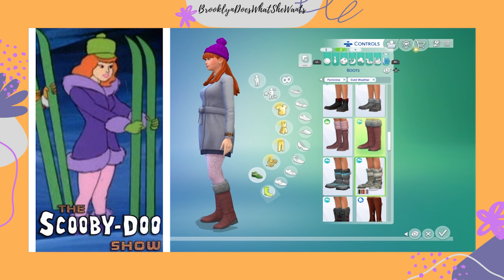Creating Daphne Blake From Scooby-Doo in The Sims 4!!! - *BrooklynDoesWhatSheWants*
In this video, I create Daphne Blake, the fearless fashionista of Mystery Inc. in the Scooby-Doo franchise, in Create-a-Sim on The Sims 4!

Music used in this video:
Scooby-Doo, Where Are You? Theme Instrumental
The New Scooby-Doo Movies Theme Instrumental
The Scooby-Doo Show Theme Instrumental
The Scooby-Doo & Scrappy-Doo Show Theme Instrumental
The New Scooby-Doo Mysteries Theme Instrumental
The 13 Ghosts of Scooby-Doo Theme Instrumental
What's New, Scooby-Doo? Theme Instrumental
It's Terror Time Again - From Scooby-Doo On Zombie Island Instrumental
I'm a Hex Girl - From Scooby-Doo & The Witch's Ghost Instrumental
Trap of Love - From Scooby-Doo Mystery Incorporated Instrumental
Scooby-Doo, Where Are You? Underscore

Hello! My name is Brooklyn and welcome to BrooklynDoesWhatSheWants! Yes, I will literally do what I want for this channel, haha, because it will make me happy.

EA ID: DNCRGRL17

Intro and Outro songs were created using the Dance Pop genre on Music Maker Jam.
Video Editing is made possible by Adobe Premiere Pro and Adobe Premiere Rush. The intro, outro, and end card were all made using Canva.

*I am not sponsored unless it has been explicitly stated.* I only list what I use for the sole purpose of others’ curiosities.